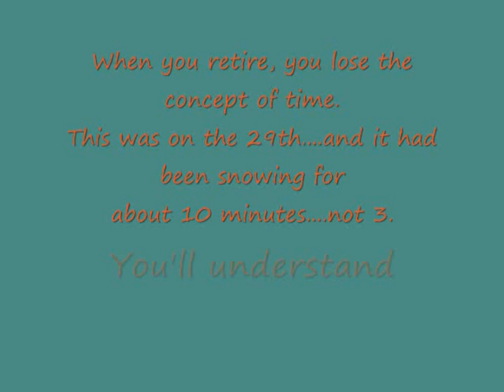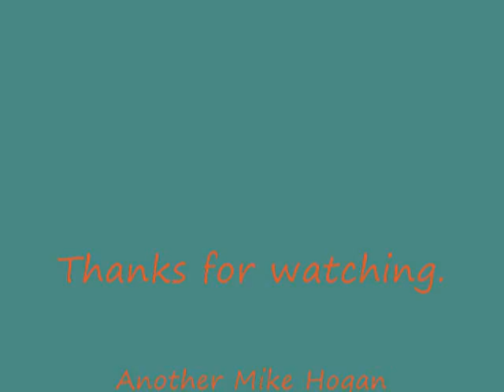Second Snow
The second snow of the winter